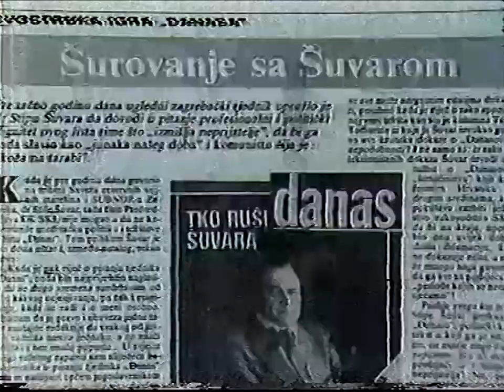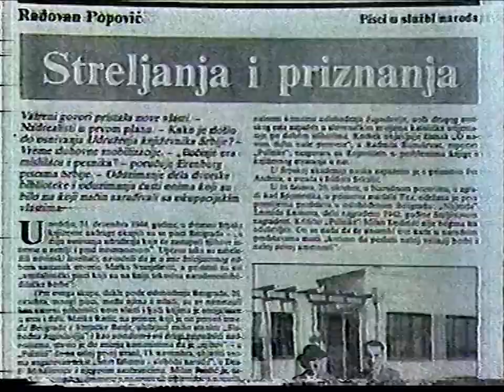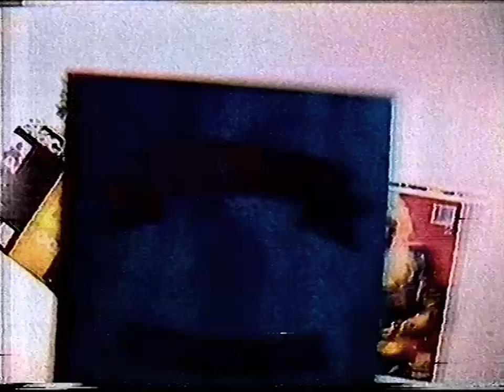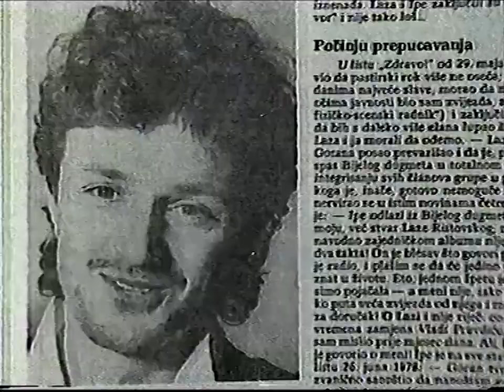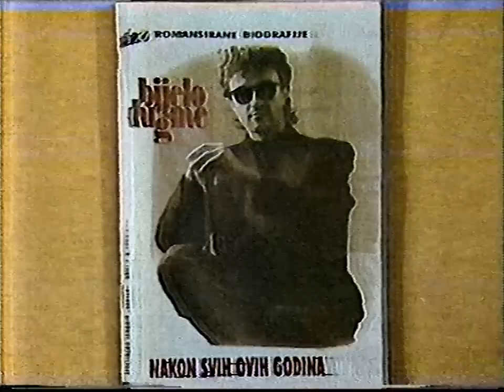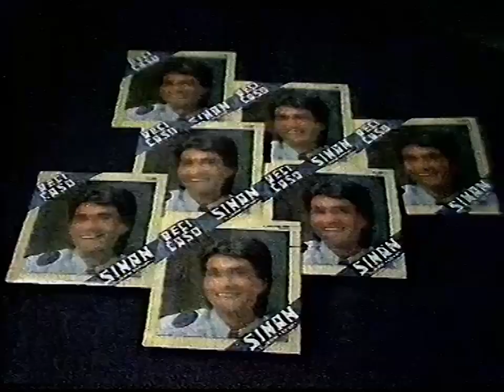JRT TV Beograd Festovizija - EPP blok (januar 1989)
Uz ovaj blok reklama, evo nekih crtica iz medijske istorije:
TV gledaoci sa područja Beograda koji su negde sredinom januara 1989. iz radoznalosti pretraživali po VHF i UHF kanalima svojih televizora, naleteli su na nešto neobično na 28. kanalu - prvo je nekoliko dana reemitovan britanski Sky Channel, što je oduševilo sve nas koji smo uhvatili taj signal, a već 26. januara na istoj frekvenciji počinje sa emitovanjem specijalni program povodom FEST-a, nazvan Festovizija, odakle su i ove reklame. Kad se završio FEST, program se preselio u Dom omladine gde se održavala izložba "YU video show", pa je tom prilikom emitovan specijalni program posvećen toj manifestaciji. Nakon toga su nekoliko meseci reemitovani satelitski kanali (najčešće MTV, Super Channel, CNN i tek osnovani Sky News), da bi usledilo otprilike jednomesečno isključivanje signala, što je u tom momentu razočaralo gledaoce, ali na sreću već krajem maja počinje nešto potpuno novo - OK kanal, omladinska televizija koja je za mesec dana svog postojanja prilično uzdrmala monotonu i konzervativnu medijsku scenu Beograda, a bogami i SFRJ, jer se glas o ovoj neobičnoj televiziji brzo pročuo po celoj zemlji. Sa "vrha" je krajem juna, taman pre nego što će im isteći ugovor, stiglo naređenje da se momentalno prekine sa tom provokacijom, pa je OK kanal ugašen, a posle nekoliko dana zamenio ga je daleko pitomiji i kontrolisaniji 3K (Treći kanal TVB), koji će na toj poziciji (a kasnije i na ostalim predajnicima po celoj Srbiji) ostati sve do 2006. godine.

- Bebipapa hrana za bebe, Pliva
- Intervju, Politika
- Dijamant i Evit majonezi, Servo Mihalj Zrenjanin
- PGP RTB, nova licencna izdanja
- Verpas, Standard operativa Ljubljana
- Cremissimo sladoled, Frikom-Pekabela
- Frizer Stevan
- Samantha, Kozmetika Zlatorog
- Stomak eliminator, Inter-plast trade
- Plesna škola Vračar
- časopis "Ćao" - romansirane biografije članova Bijelog dugmeta "Nakon svih ovih godina"
- Thomy majonez
- Žika Antić, reklama za novi album "Opasno te volim", Diskos
- Restoran Zvezdara teatar
- Rašica
- Sinan Sakić, reklama za novi album "Reci čašo", Diskos
- Industrija obuće Beograd (Neven Bošković)